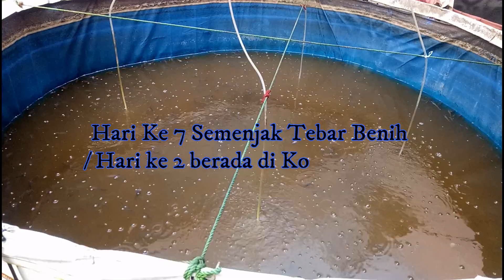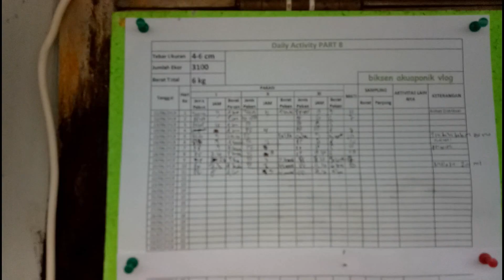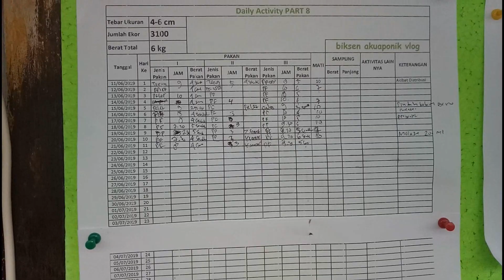Part 8A Tebar Benih 4 6 CM dan Aplikasi Ramuan Probiotik Baru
biksen akuaponik vlog adalah sarana penyimpanan dokumentasi kegiatan akuaponik di Halaman belakang rumah yang bertujuan menjadi video panduan ber akuaponik untuk biksen akuaponik vlog khususnya, dan mudah2an jadi inspirasi untuk penonton channel.. biksen akuaponik vlog.. pada umum nya..

Stay tune allways on My channel...